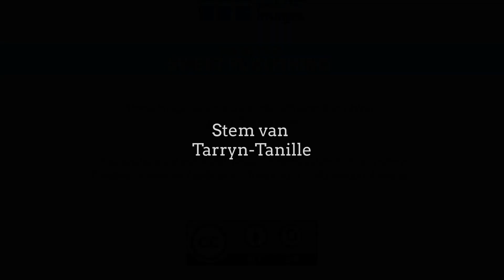dK | P-U | Kinderbediening | Josef Reeks : Deel 1 Josef en sy Broers | Dr Tarryn-Tanille Prinsloo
dK | Pop-Up | Kinderbediening |  Josef Reeks : Deel 1 Josef en sy Broers | Dr Tarryn-Tanille Prinsloo